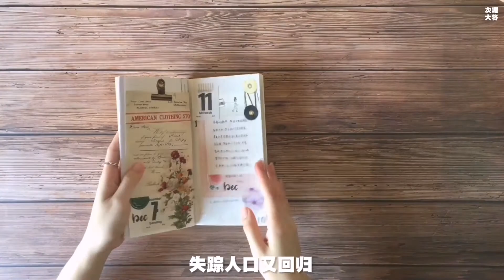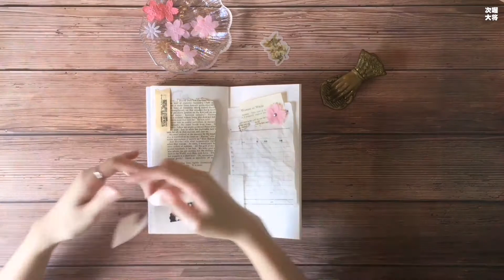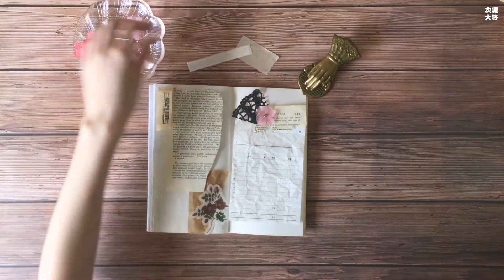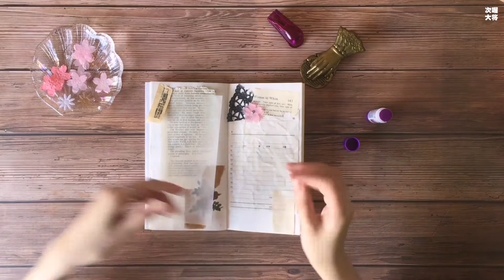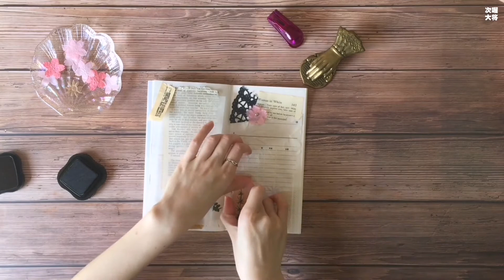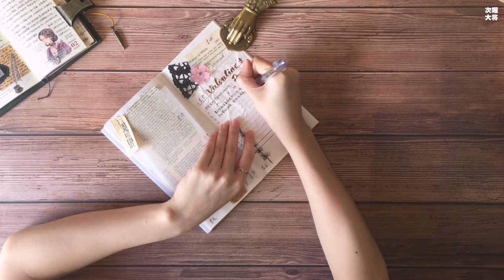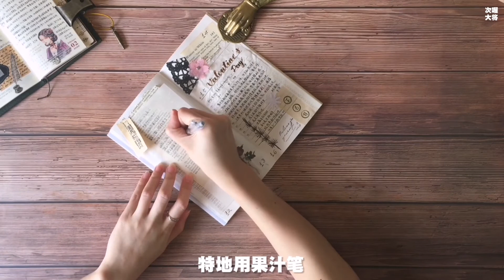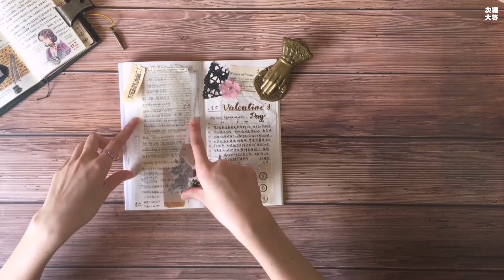【次将】有点新玩意 | 200210-200216一周手帐更新 | 周更vol.122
新玩意有点新鲜感，可能是拔草的一期哈哈哈。

[BGM]
*怪物 - ハンバート ハンバート
*lost flowers song - カコイミク